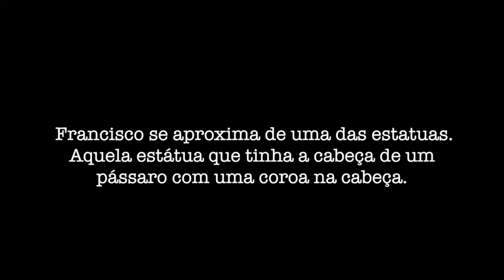Game: Vida e Obra de Francisco (Em nome de Rá!)